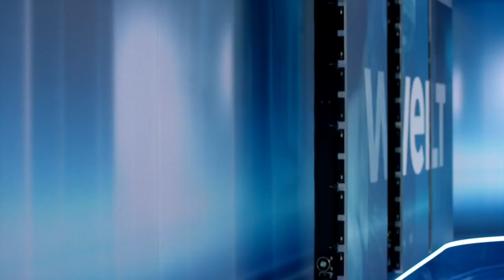Führung durchs NEUE WeLT Nachrichtenstudio [2021]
Seit dem 24. April 2021 sendet der WeLT Nachrichtensender aus dem neuen Axel Springer Haus und somit aus einem neuen Studio. Damit sind alle Angebote von WeLT jetzt unter einem Dach. Highlights des Studios: die teil- und bewegbare LED-Wand und der flexible Tisch der Blick in die Redaktion hinter den Moderatoren ist auch im neuen Studio möglich. detaillierte Informationen findet ihr hier:

HINWEISE:

Der Kanal „Güldner TV“ will mit dem Upload der in diesem Kanal hochgeladenen Videos nur Höhepunkte aus dem deutschen Fernsehen dokumentieren und als Archiv agieren. Eine Verletzung der Urheberrechte ist nicht beabsichtigt.